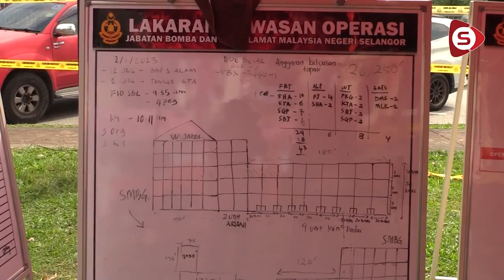Jakel Shah Alam Musnah 100 Peratus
Pengarah Operasi Kumpulan Jakel, Datuk Mohamed Nizam Mohamed Jakel berkata, keadaan fizikal gedung Jakel Shah Alam musnah seratus peratus.
Kerugian dianggarkan melibatkan jutaan ringgit dan  mereka juga sedang membincangkan mengenai penempatan 500 staf yang terjejas.

Wartawan: Naim Abd Aziz | Jurukamera & Visual Editor: Zam Izham